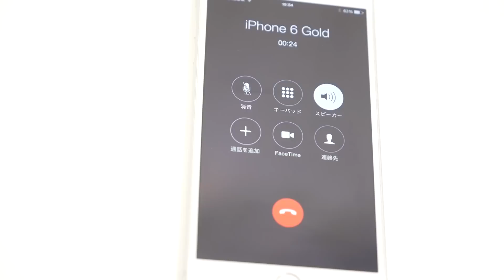Apple Watchで電話をかけてみました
Apple Watchの標準搭載アプリで一体何ができるのか？ - GIGAZINE

2000年4月1日より運営している老舗ニュースサイト。1ヶ月のページビューは2018年1月時点でRSSなど含めて約9946万、1ヶ月のユニークユーザー数は約2471万。読みは「ギガジン」、オンラインマガジンとしてギガバイト級のサイトという意味で、「MAGAZINE（雑誌）」＋「GIGA」を由来とする造語。